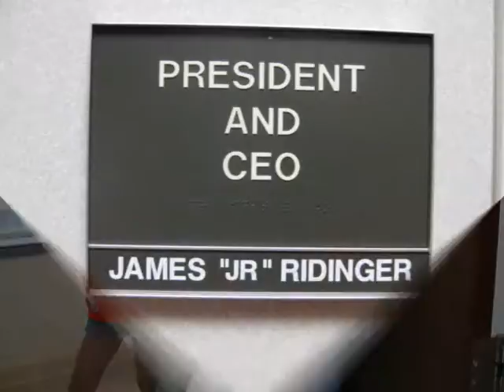MA International Convention